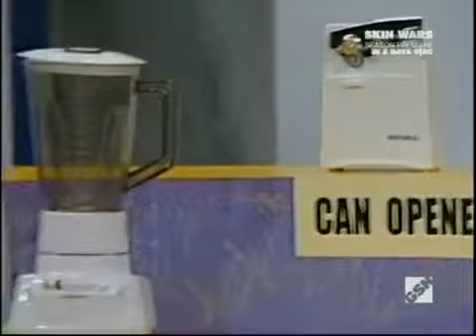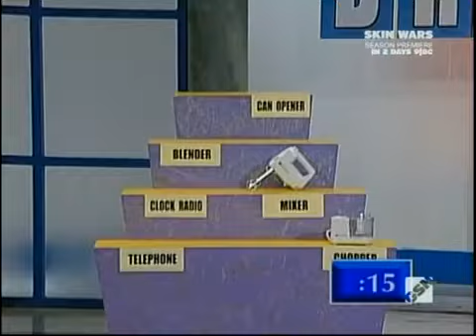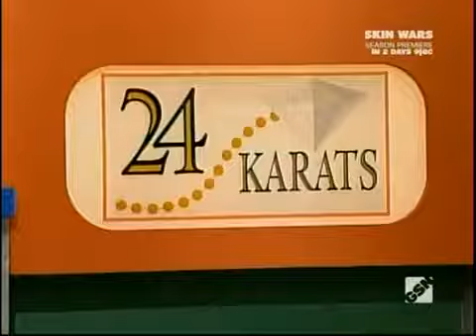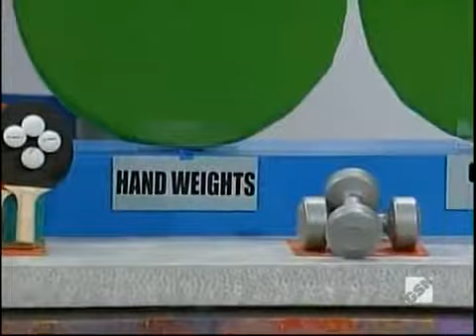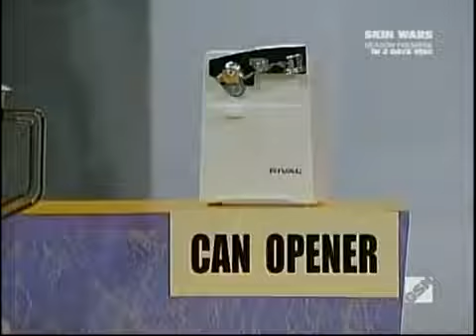The New Shop Til You Drop 1997 Liz/Bryce vs. Kerri/Benjamin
Heres a   of The New Shop til You Drop.

Heres the Final  of The New Shop til You Drop.

 s of the Game Show The New Shop Til You Drop. Season 2.